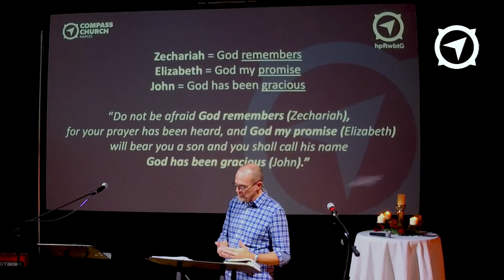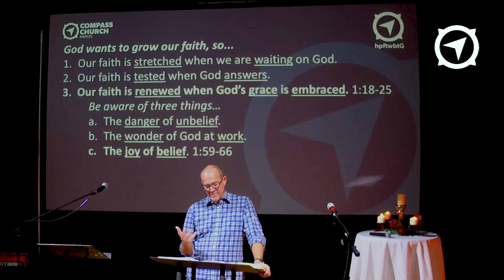When God Speaks: Will You Believe?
When God Speaks: Will You Believe?  - Luke 1: 1-25, 57-80  This sermon is from Compass Church Naples and Pastor John Secrest. It was recorded on December 13, 2020